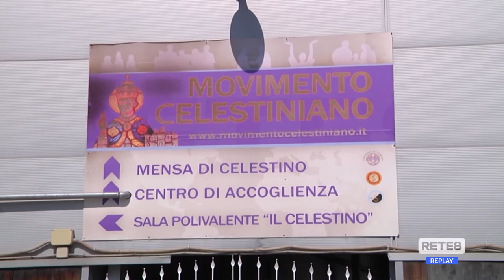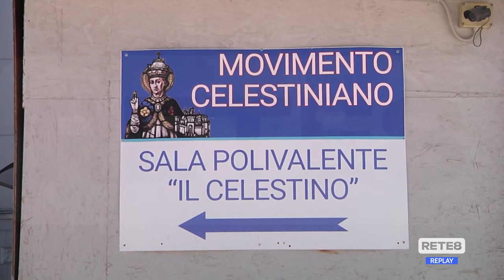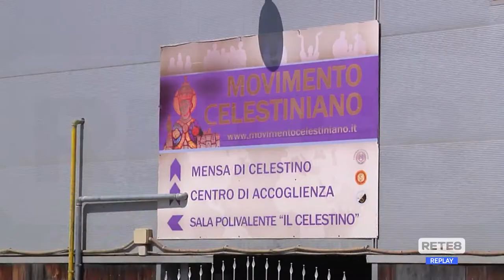L’Aquila - La mensa Celestiniana non sarà demolita